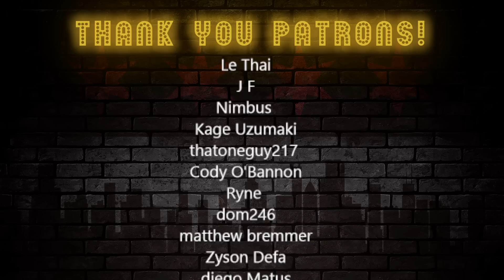Vet Reacts *See Krieg Heros* The Siege of Vraks Fought by Idiots | Arma 3 WARHAMMER 40K -RubixRaptor